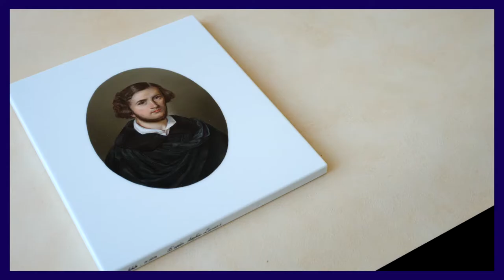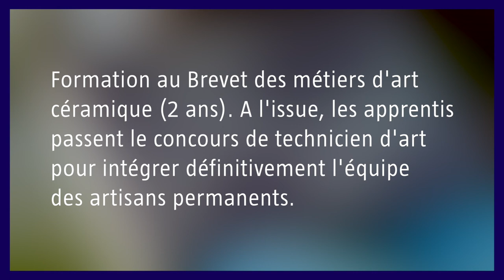Ecole de Sèvres - Atelier de peinture